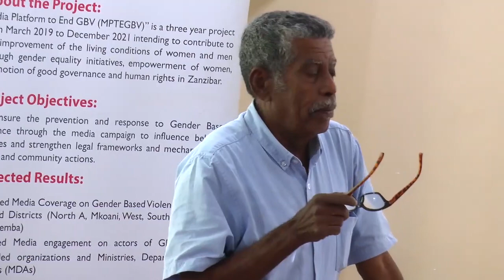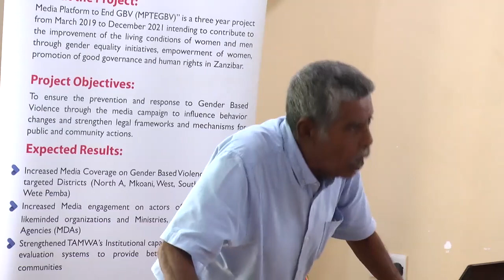UZAZI WA MPANGO KATIKA DINI